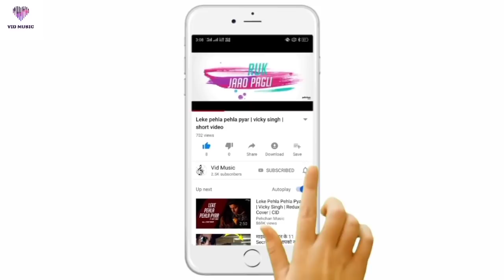New Korean Hindi Mix Songs 2020 ❣️ | Cute Love Story Video 😍 | Rab Kare Tujhko Bhi [MV] Mr Swimmer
Rab Kare Tujhko Bhi Pyaar Ho Jaye | New Korean Hindi Mix Songs 2020 | Love Story Video | New Hindi Songs 2020 | Chinese Hindi Mix | Vid Music
|| sᴜʙsᴄʀɪʙᴇ ᴛᴏᴅᴀʏ ғᴏʀ ɴᴇᴡ ᴜᴘᴅᴀᴛᴇs ᴀɴᴅ ᴍᴜᴄʜ ᴍᴏʀᴇ, ɪғ ʏᴏᴜ ᴀʀᴇ ɴᴇᴡ ᴛᴏ ᴛʜᴇ ᴄʜᴀɴɴᴇʟ sʜᴀʀᴇ ᴀɴᴅ ɢɪᴠᴇ ʙɪɢ ʟɪᴋᴇ ғᴏʀ ᴍᴏʀᴇ ᴠɪᴅᴇᴏs ʟɪᴋᴇ ᴛʜɪs !! ||

🔸🔸  *YOUR*  *QUERY*  🔸🔸